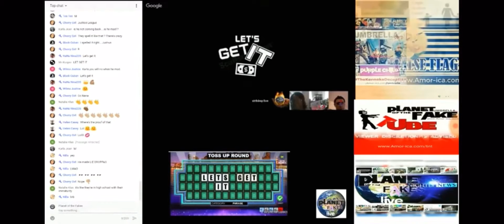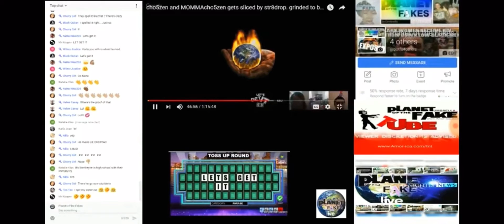When I was right